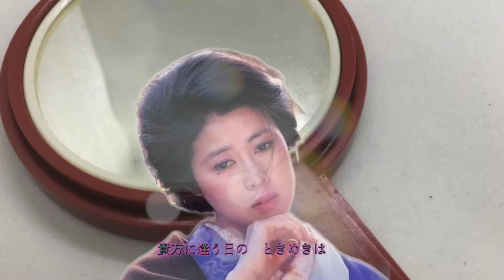夢一夜：南こうせつ